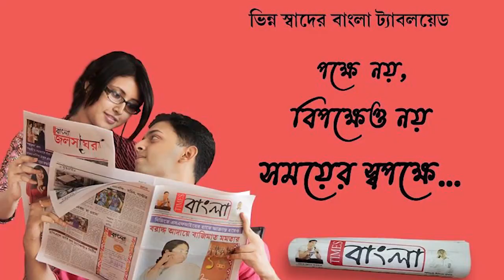বিডিও অফিসের তত্ত্বাবধানে চিকিৎসারত অবস্থায় স্বাস্থ্য সাথী কার্ড পেয়ে দুশ্চিন্তামুক্ত পরিবার